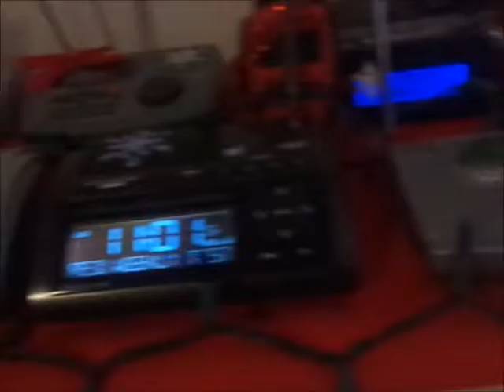Required Weekly Test, Nov. 28th